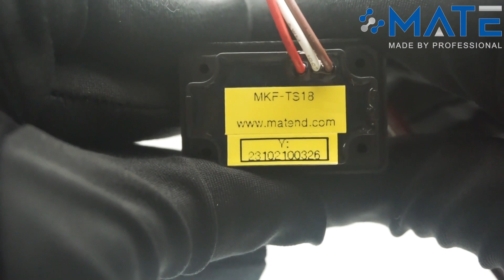Mkf Ts18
𝐌𝐀𝐓𝐄 𝐓𝐄𝐂𝐇𝐍𝐎𝐋𝐎𝐆𝐘 𝐒𝐇𝐄𝐍𝐙𝐇𝐄𝐍 𝐋𝐈𝐌𝐈𝐓𝐄𝐃
We focus on professional computer peripherals for most Industrial, Medical applications. We dedicate to serve clients with our rich experience and profession of know-how, strong control of quality and innovation on our products.
Lear more about